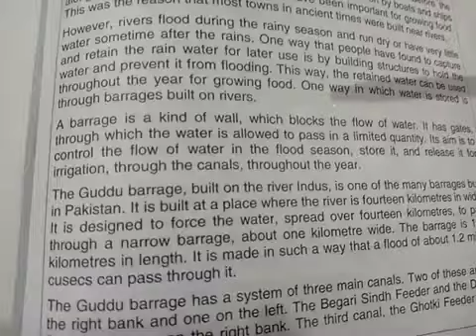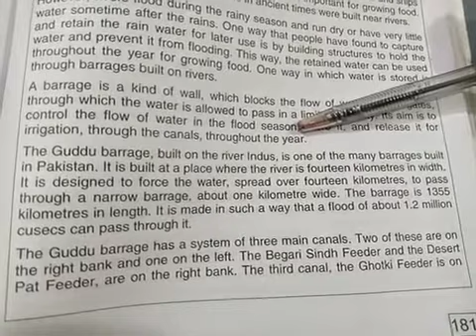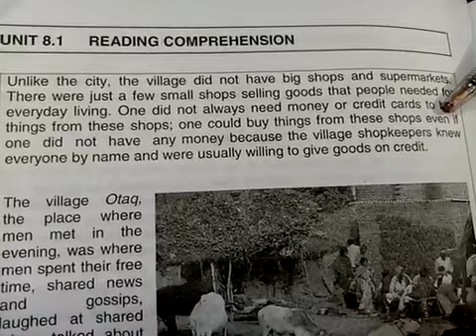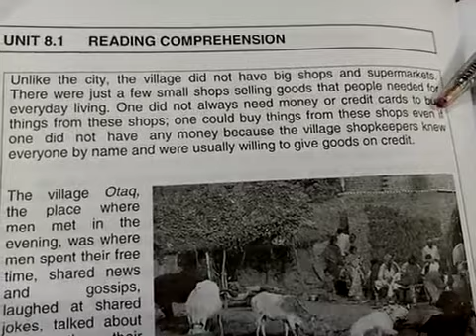3 May Class 8 English